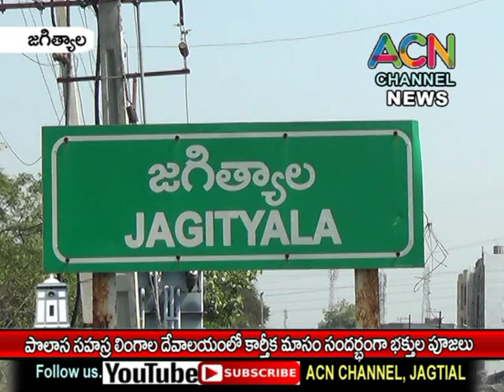జగిత్యాల - పొలాస సహస్ర లింగాల దేవాలయంలో కార్తీక మాసం సందర్భంగా భక్తుల పూజలు